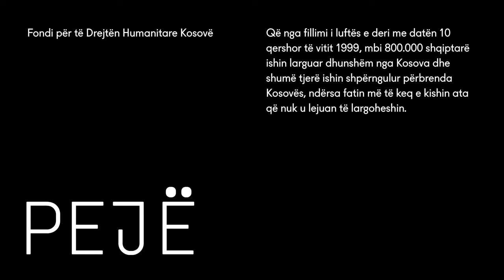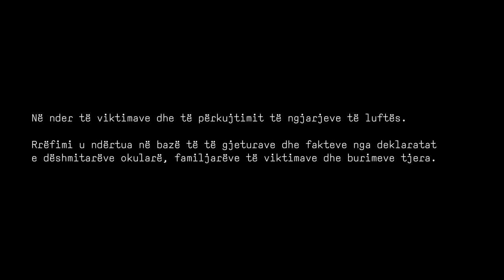Rasti Bala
Me datë 12 qershor 1999, në disa qytete të Kosovës kishte filluar hyrja e trupave të KFOR-it, ndërsa në Pejë, në shtëpinë e Isa Balës, pjesëtarë të forcave serbe vranë 7 anëtarë të familjes Bala, ndër ta 5 fëmijë.
Fondi për të Drejtën Humanitare Kosovë (FDHK) në nder të viktimave dhe familjarëve të tyre, në 21 vjetorin e kësaj ngjarje, sjell video-animacionin që përshkruan krimet mbi këtë familje.

Video-animacioni është i bazuar në dëshmitë e familjarëve të viktimave dhe në burime tjera.

Animacioni nga: Studio Permanent
Drejtore kreative dhe dizajni grafik: Nita Salihu Hoxha
Ilustruar nga: Urtina Hoxha
Animuar nga: Visar Arifaj
Zëri: Rebeka Qena